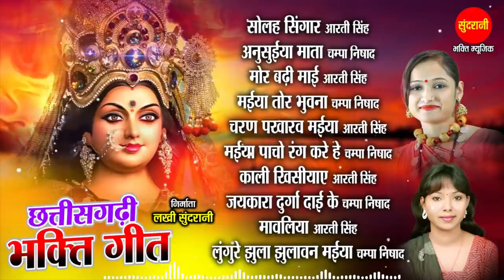Navratri Special Jukebox Chhattishgarhi Devi Bhajan 2021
♪  Editor : Anjali Singh
♪  Graphics : Sushil Yadav
♪  Producer : Lakhi Sundrani
♪  Language : Chhattisgarhi
♪  Genre : Devotional